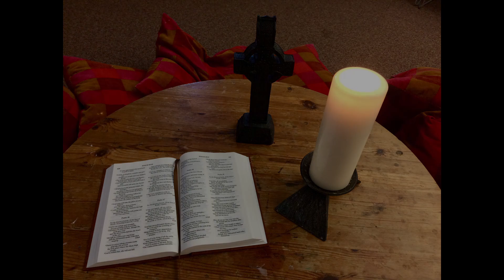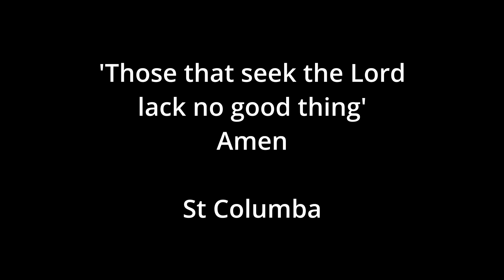from the Croi 17th June 2022 St Columba 11th Cell Group